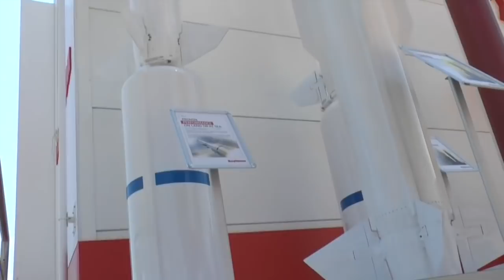Awalnya Dibuat Untuk Pertahanan, Tetapi SM-6 Berevolusi Menjadi Pemburu Kapal